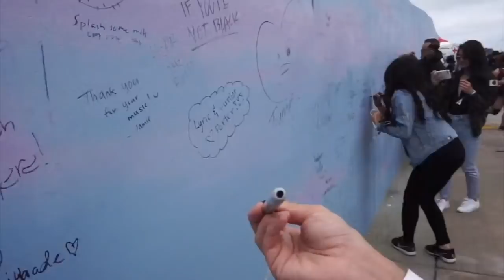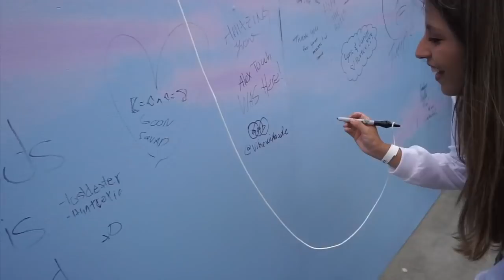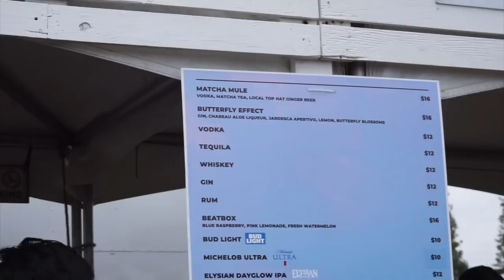I Attended the First Ever Second Sky Festival by Porter Robinson (VLOG)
I had the most incredible weekend at Second Sky and here's how it unfolded. Review video coming soon!

VWATRIBE at Vibedration
"VIBEWITHADE10" at Rave With Mi Gente

Intro/Outro: Nothing Lasts by Taska Black

✩ Q&A:
Age: 24
From: originally Phoenix, AZ, but living in Austin, Texas
Camera: Sony a6000

xoxo,
Ade